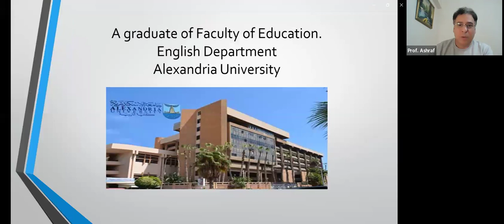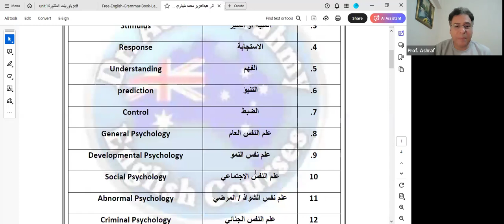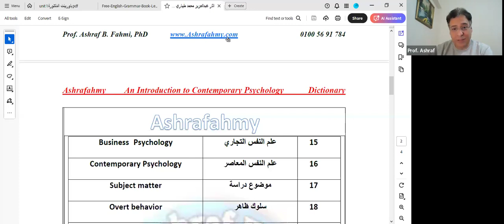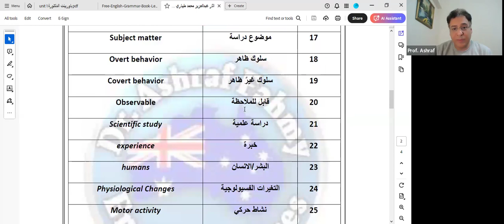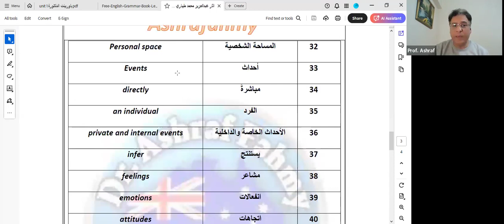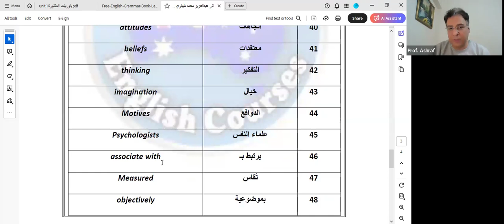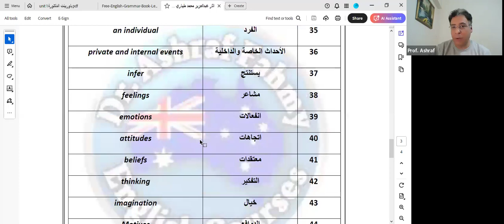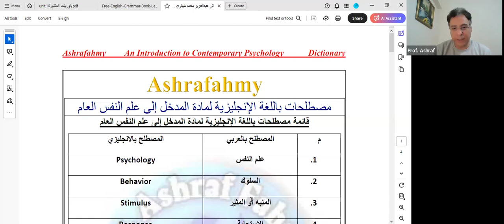English texts for term 3 psychology Department. Ashrafahmy المترجميتور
English texts
for term 3
psychology Department.
#ِِِِAshrafahmy
Ashrafahmy English Courses
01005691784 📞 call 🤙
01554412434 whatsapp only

A lecturer of English Translation and Linguistics.
An Interpreter and researcher.
IELTS and TOEFL Trainer.

د. أشرف بدر فهمي
محاضر اللغويات و الترجمة  الإنجليزية
باحث و مترجم
مدرب الاختبارات الدولية

المترجميتور
أشرف فهمي
كل ما يخص الترجمة
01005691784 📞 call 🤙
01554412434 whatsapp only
Prof. Ashraf B. Fahmi, PhD
An IELTS and TOEFL Trainer.
مدرب الاختبارات الدولية
باحث و مترجم